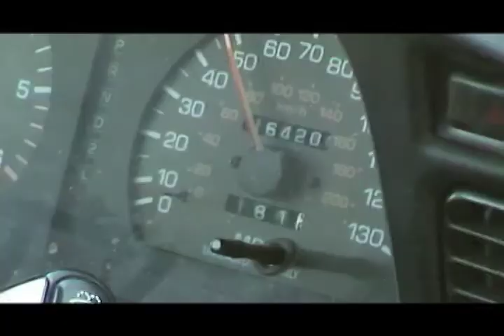AJJ Entertainment LLC.mov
AJJ's Work